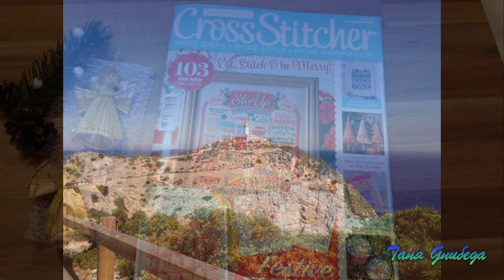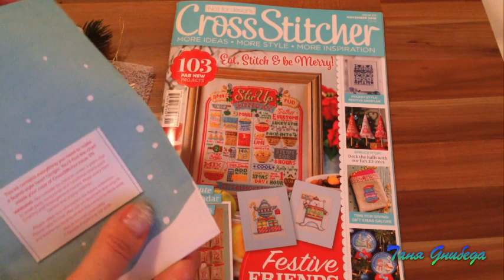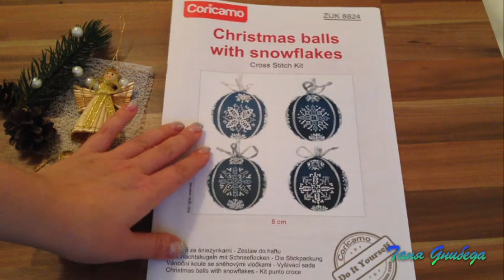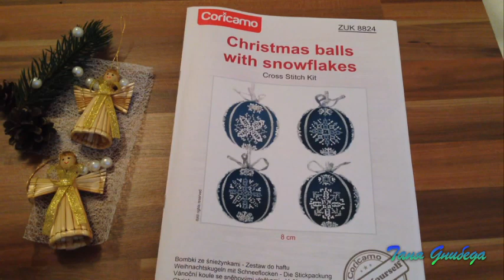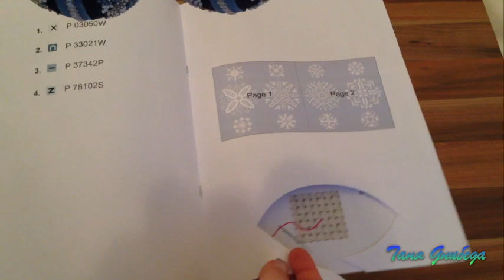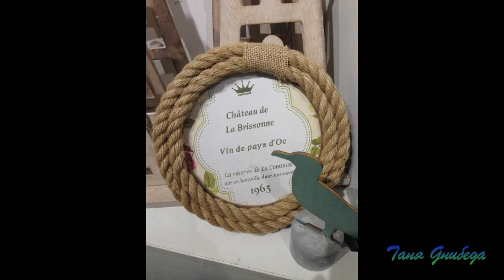#67/Крестик+Бисер. Оформление Dimensions Cliffside Beacon, Новогодние шары и др.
Неделя была странная, ничего не хотела решать, но руками была занята.